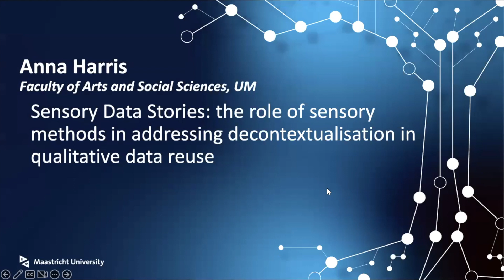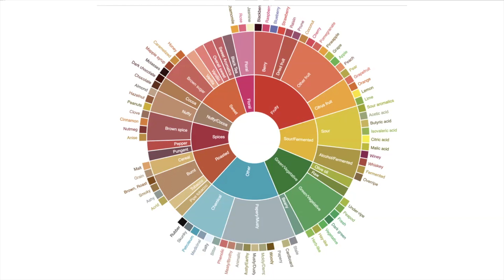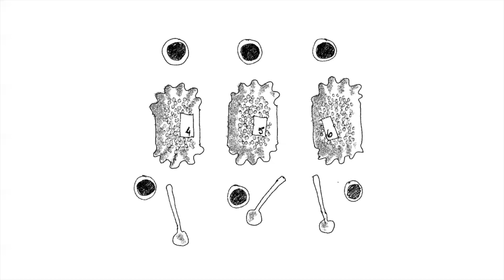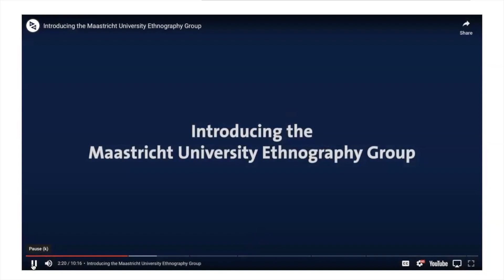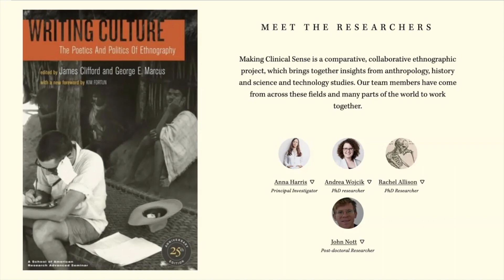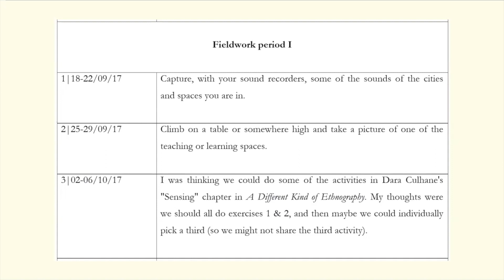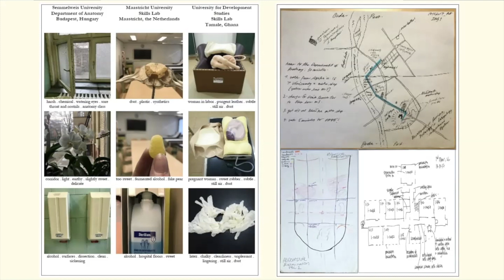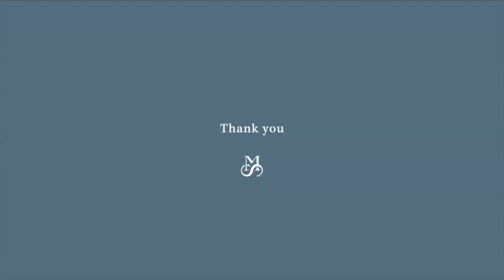The role of sensory methods in addressing de-contextualisation in qualitative data reuse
Sensory Data Stories: the role of sensory methods in addressing de-contextualisation in qualitative data reuse – 1 Mar 2023

Presenter: Dr. Anna Harris is Associate Professor at the Faculty of Arts and Social Sciences of Maastricht University. Her research on medical practice mostly uses ethnographic methods, meaning that she conducts participant observation in the communities she learns from, whether medical schools or hospitals. She currently co-leads the UM Ethnography Group (which is always open for new members) and is finishing an ERC project which is a team ethnography of how doctors learn sensory skills.

In this lecture entitled “Sensory Data Stories: the role of sensory methods in addressing de-contextualisation in qualitative data reuse” she explores creative ways to address the sharing of qualitative data for reuse while respecting participants, their work and field relations, drawing from her own research and collaborations as an ethnographer.

Are you curious about next events organized by the Open Science Community Maastricht?